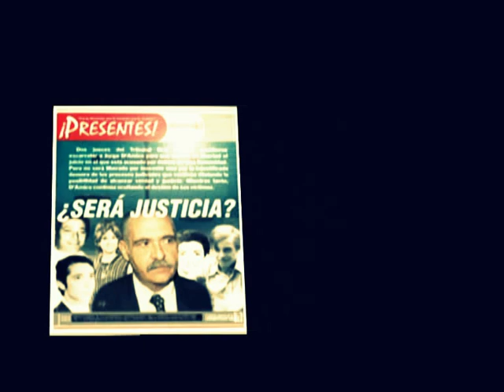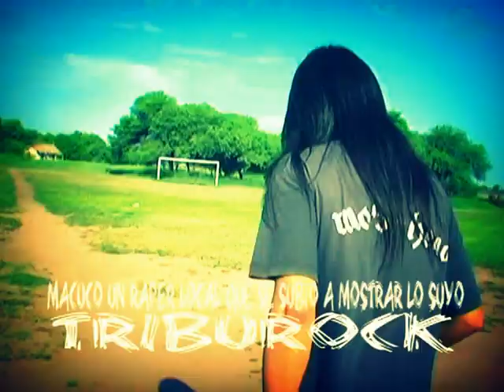MAJUKO RAP (MATIAS SAAVEDRA)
La Nave en Monte Quemado y nos damos con un referente del Hip Hop Local. Copado y aprendiendo que en el interior la movida esta a Full!!